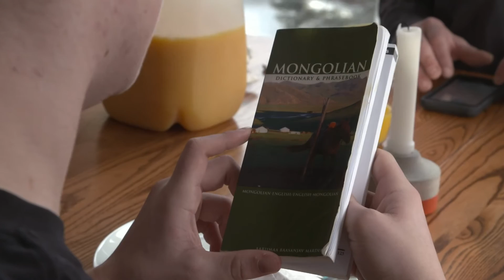Children Helping Children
Seth Bayles has a rare autoimmune disorder, and God has given him and his family hearts of compassion to help other children with chronic illness. Their sacrificial giving recently helped bring life-saving surgery and the hope of the Gospel to three Mongolian families through the Children's Heart Project. Started in 1997, this project of Samaritan's Purse has brought more than 1,100 children from around the world to North America to receive the precious gift of a repaired heart.